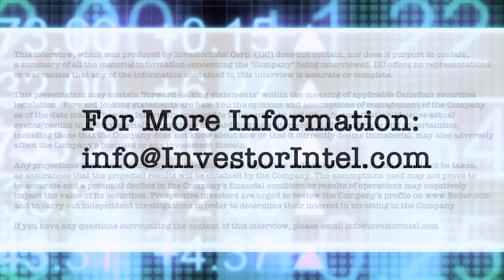Terry Lynch discusses drivers for the nickel market, critical minerals and Power Nickel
In this InvestorIntel interview, Byron W King talks to Power Nickel Inc.’s (TSXV: PNPN | OTCQB: CMETF) CEO Terry Lynch about the current nickel market. With an annual growth rate of 6%, Terry discusses how the stainless steel market continues to be the top driver for nickel demand.

As the metal of choice for lithium-ion batteries, Terry discusses how electrification will also have a huge impact on nickel demand. With access to low-cost and low-carbon hydropower, Terry explains how Power Nickel’s NISK Project in Québec is positioned to be one of the lowest cost and environmentally friendly sources of high-grade nickel in the world.

About Power Nickel Inc.

Power Nickel is a Canadian junior exploration company focusing on high-potential copper, gold, and battery metal prospects in Canada and Chile.

On February 1, 2021, Power Nickel (then called Chilean Metals) completed the acquisition of its option to acquire up to 80% of the Nisk project from Critical Elements Lithium Corp. (CRE:TSXV)

The NISK property comprises a large land position (20 kilometers of strike length) with numerous high-grade intercepts. Power Nickel is focused on expanding its current high-grade nickel-copper PGE mineralization Ni 43-101 resource with a series of drill programs designed to test the initial Nisk discovery zone and to explore the land package for adjacent potential Nickel deposits.